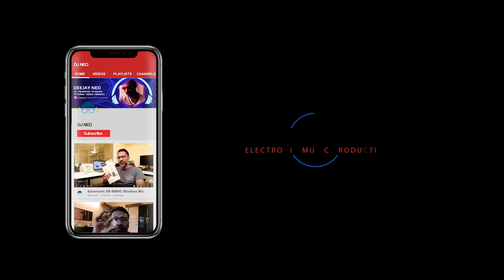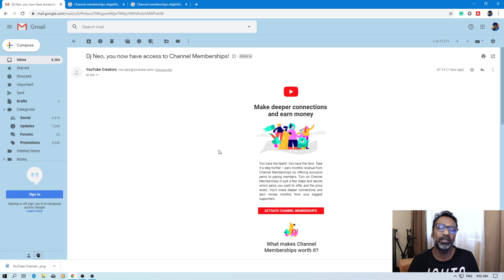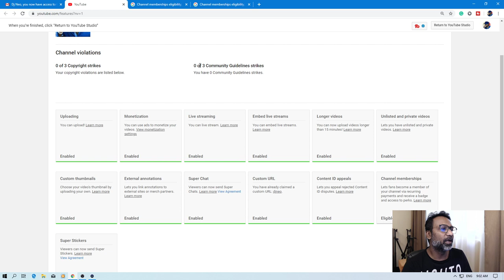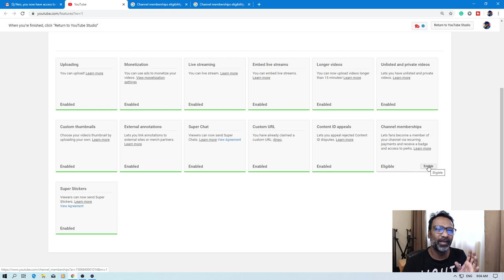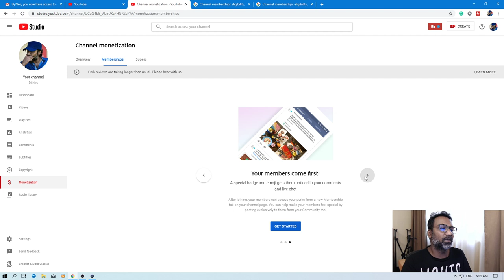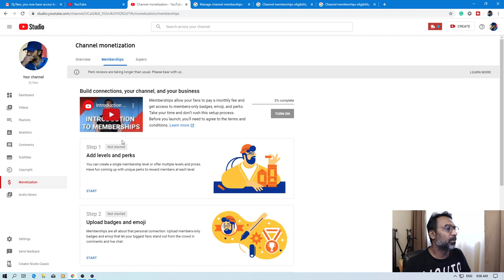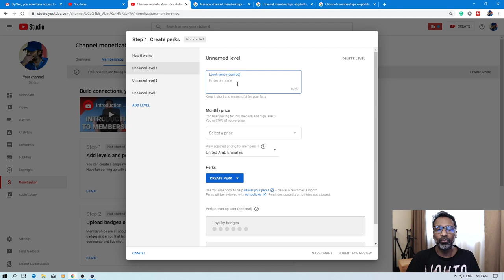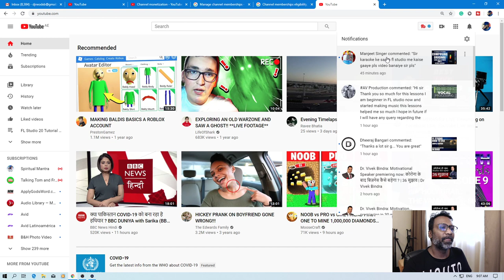Received YouTube Channel Membership Eligibility Mail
Today, I received YouTube channel membership eligibility email and it is all because of your support. I would like to thank all my subscribers a BIG thank you for the support you have to show me all these years.